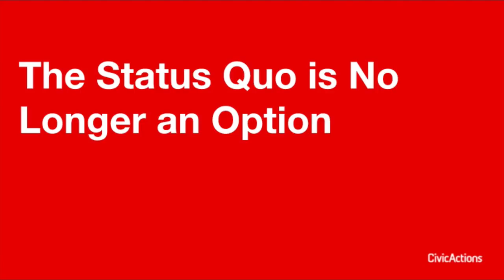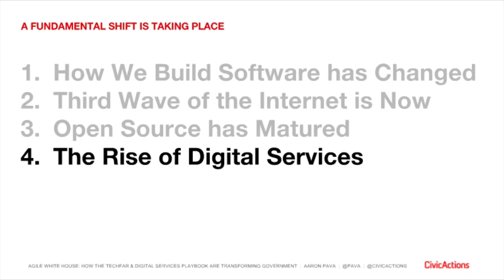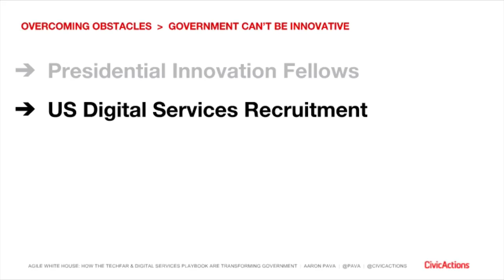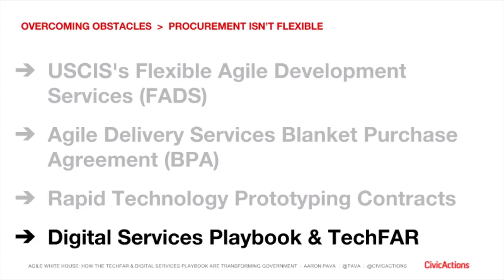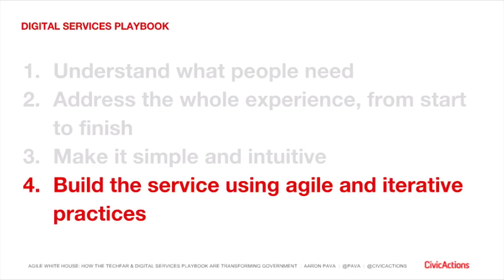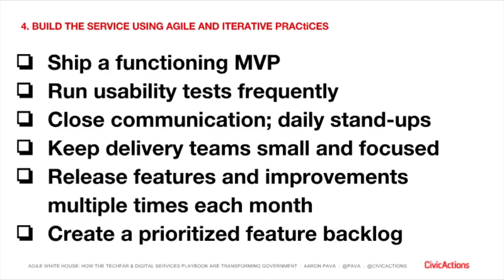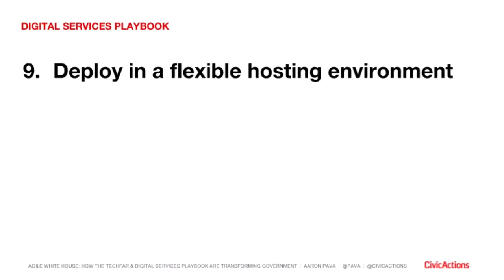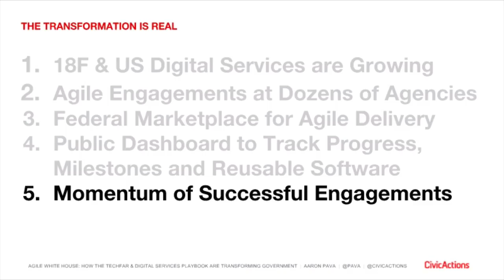Agile White House: How the TechFAR & Digital Services Playbook are Transforming Government